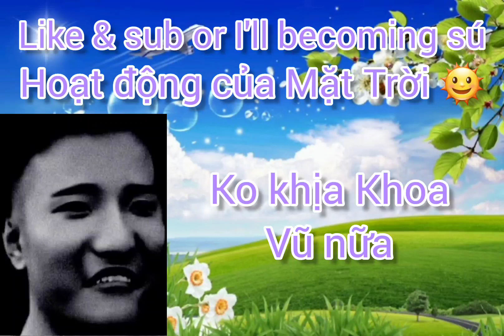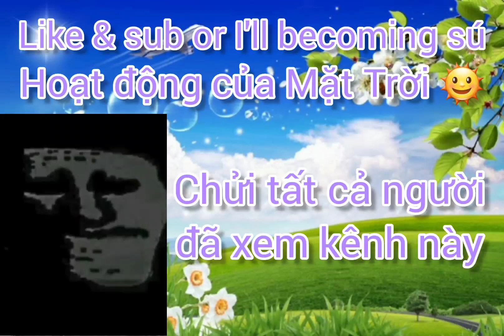SUPER IDOL BECOMING UNCANNY | HOẠT ĐỘNG CỦA KÊNH YOUTUBE DREAMSUSVN | I'LL BECOMING SUS